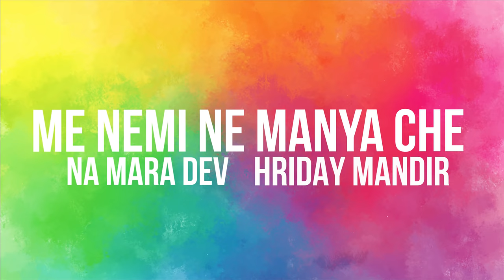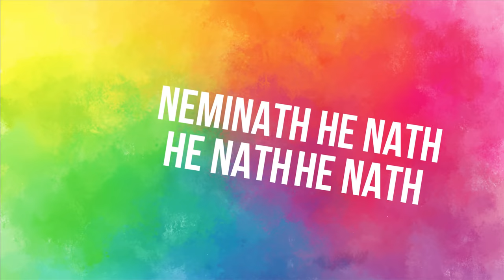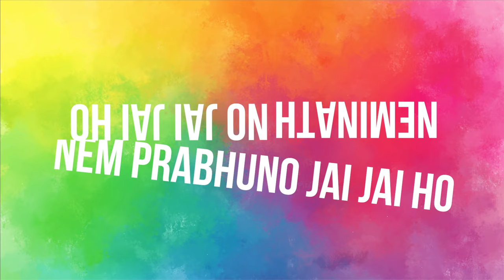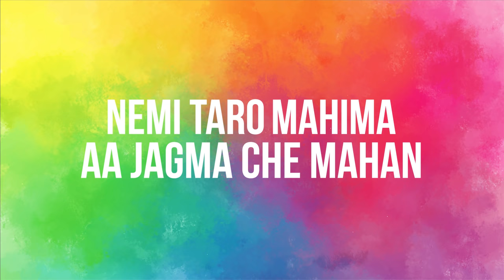5 Minutes 50 Songs 5 Singers | Neminath Mashup | Antarnaad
A Mashup of 50 Old & New Songs Of Neminath Bhagwaan In 5 Minutes Featuring 5 Singers!

Inspiration : P. P. Dharmarakshitsuriji

Concept, Modified Lyrics & Direction : Jainam Sanghvi

Singers : Piyush Shah, Prashant Shah, Bharti Gada, Paras Gada, Jainam Variya

Line Up : Paras Gada, Siddhart Mehta, Jainam Sanghvi

Editing : Jainam Sanghvi & Animesh Kshatriya

Special Thanks To : Kuldeep Jain, Miral Gudhka, Rucha Lakhani, Mamta Nayi, Komal Botadra